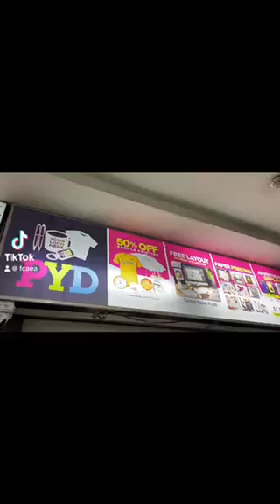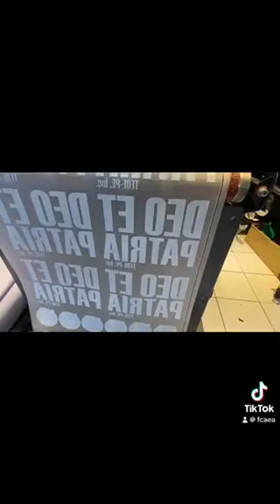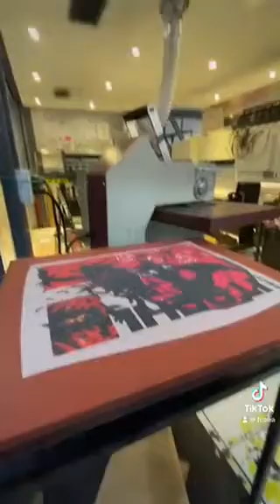OUR STORE (PRINT YOUR DESIGN)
PYD ODEON 4